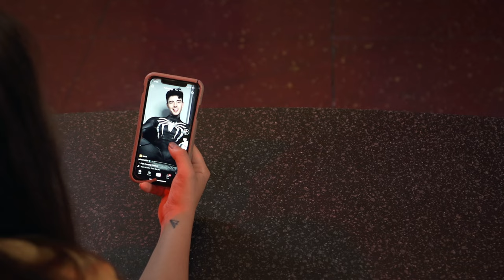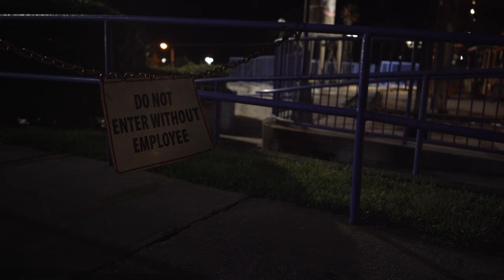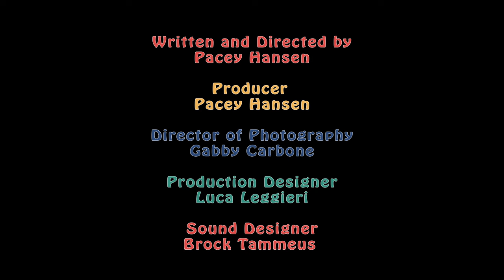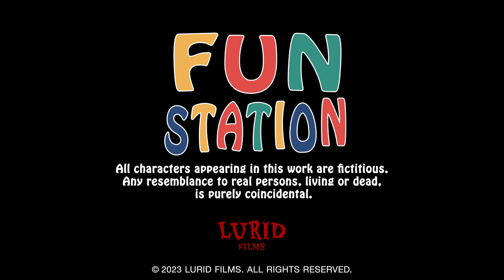Fun Station - Horror Short Film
In this horror short film, Savannah enters a nightmare during her closing shift when a psychotic monster arrives at the local family fun center and attempts to destroy her and her ragtag co-workers.

Go to College or Die Trying!

Let us know what you thought of the nightmare fuel film in the comments!

Crew:
Writer and Director: Pacey Hansen (ig: paceyhansenfilm)
Producer: Pacey Hansen
Director of Photography: Gabby Carbone
Production Designer: Luca Leggieri
Sound Designer: Brock Tammeus
First Assistant Director: Natalia Coiro
Gaffer: Tristan Owen
Key Grip: Indie DiMartino
First Assistant Camera: Giovanni Papini
Boom and Sound Mixer: Thomas Hindy

Post Production:
Editor: Pacey Hansen
Visual Effects: Jacob Zirkle
Colorist: Natalia Coiro

Principal Cast:
Tabby Getsy as Savannah
Collin Pennell as Connor
LB Bunch as Ashley
Zachary Izquierdo as Arnold
Steve Aaron as Sarah’s Dad